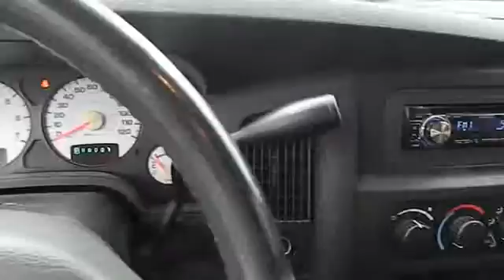Used 2003 Dodge Ram 1500 Quad Cab for sale Athens Gainesville Lawrenceville Buford GA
2003 Dodge Ram 1500 Quad Cab